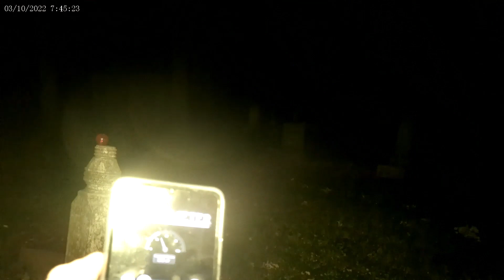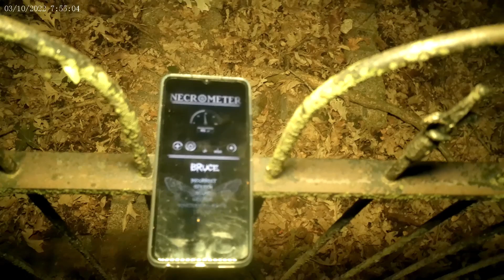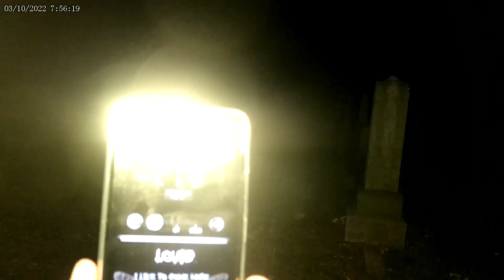Explore investigation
I like to ivestigation old stuf and I like do anything like a spirit box also to found out how they die or why and all I like doing this for a kids or any one.